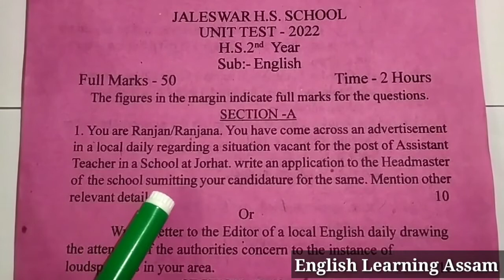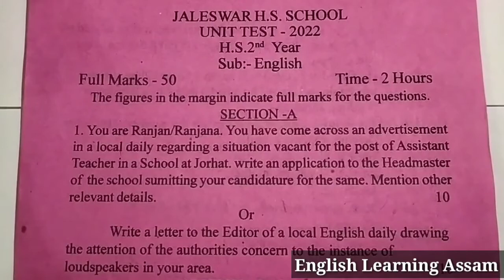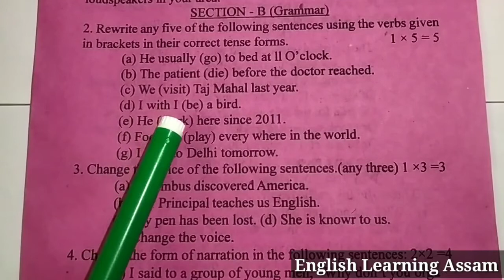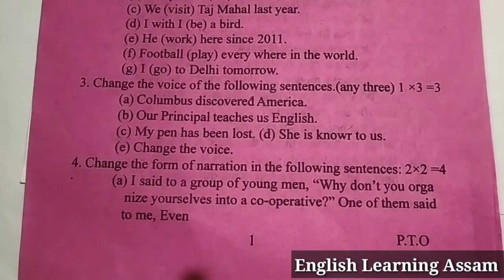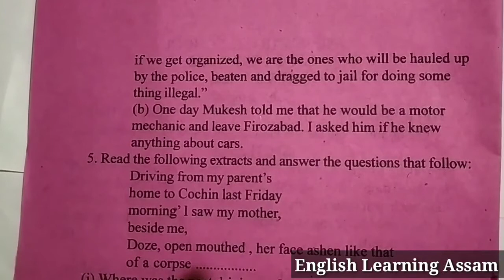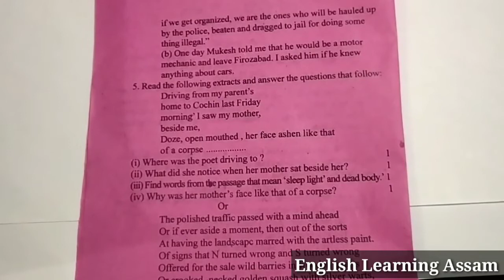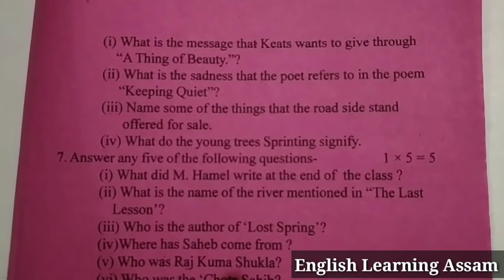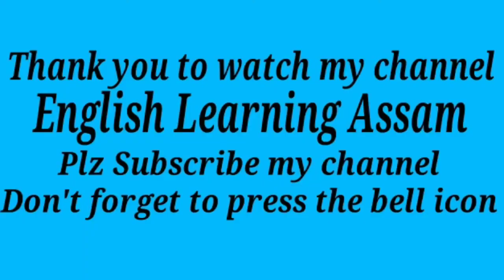unit test 2022 english question paper|unit test class 12 english 2022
unit test paper for class 12th english 2022 answer
1st unit test 2022 class 12 english
unit test 1 class 12 english 2022
class 11th unit test 2022
class 11th unit test paper 2022 english
class 12 unit test paper 2022 assamese medium
english class 12 unit test 1

After watching this video,you will learn about the various kinds of question paper solution including HS of English.

For Unit Test 2022, Class XII, Question Paper Solution,Follow the following link:-